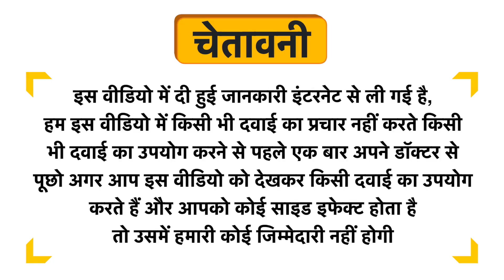Nutrainix Organic & Plant-Based Calcium Vegetarian Capsule Uses in Hindi | Side Effects | Dose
Nutrainix Organic & Plant-Based Calcium Vegetarian Capsule Uses in Hindi | Benefits | Side Effects | Dose